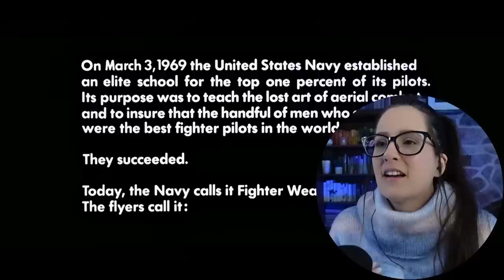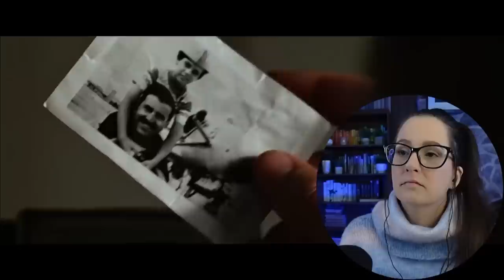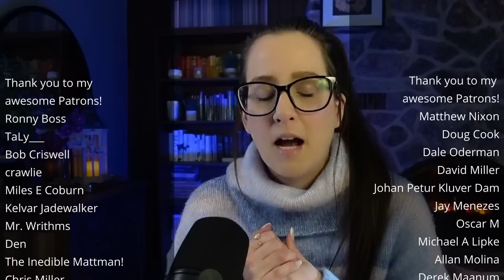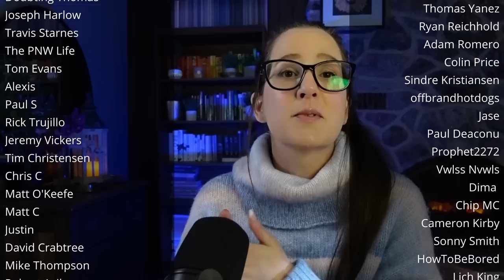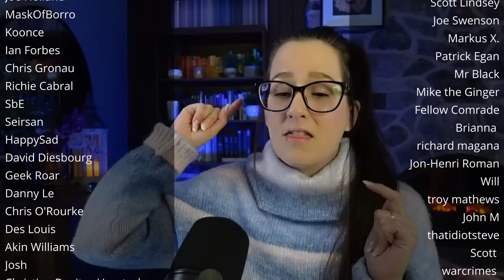*TOP GUN* broke my heart!💔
Enjoy my reaction to the movie TOP GUN (1986)! 📼 Sync up your copy with mine + we can watch together

300+ Full Length reactions, Early Access to YouTube videos, Your Name in Credits (optional) + weekly Polls to decide what I watch

🎞️ Reaction edited by the fantastic Dima S

00:00 Intro
00:10 Top Gun Movie Commentary
29:20 Top Gun Movie Review